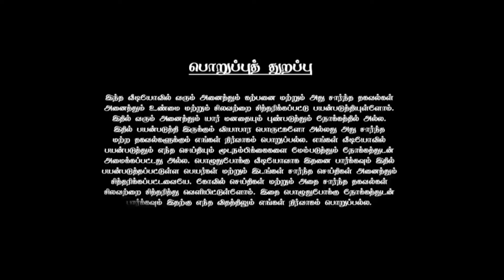ராகு+ கேது கூட்டணி! பேச்சில் கவனம்! ஆனால் புதிய வாய்ப்புகள் பெருகும் நேரம்! கும்பம்!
# கும்பம் 2024
ஜென்ம சனி கும்பம் 2024
ராசிபலன் கும்பம் 2024
கும்பம் ராசி பலன் 2024
ராகு கேது பெயர்ச்சி 2023 to 2024 கும்பம்
கும்பம் ராசி சனி பெயர்ச்சி பலன்கள் 2024
கும்பம் ராசி சதயம் நட்சத்திரம் 2024
கும்பம் ராசி பலன் 2024 சதயம்
கும்பம் ராசி பூரட்டாதி நட்சத்திரம் 2024
கும்பம் ராசி அவிட்டம் நட்சத்திரம் 2024
புத்தாண்டு ராசிபலன் 2024 கும்பம்
ib 2025
ib 2024
2023 j case
j. 2023
ntd today
new in 2024
niwc
n line 2024
oscar 2025
kumbh 2024
2026 kumbh rashi
kuba rashe 2023
s 2025
கும்பம் ராசி பலன் 2024 today
கும்பம் குரு பெயர்ச்சி பலன்கள் 2023 to 2024
ராகு கேது பெயர்ச்சி 2023 to 2024 கும்பம் அவிட்டம்
ராகு கேது பெயர்ச்சி 2023 to 2024 கும்பம் சதயம்
kumbam 2024
kumbam 2024 tamil
kumbam 2024 palan
kumbam 2024 shelvi
kumbam 2024 behindwoods
kumbam 2024 malayalam
kumbam 2024 february
kumbam 2024 sani peyarchi
kumbam 2024 january
kumbam 2024 love life
kumbam 2024 balaji
kumbam 2024 aditya guruji
kumbam avittam 2024 tamil
selvi astrology kumbam 2024
avittam kumbam 2024
neeya naana 2024 astrology kumbam
aditya guruji 2024 kumbam
kumbham 2024 tamil balaji hassan
kumbam 2024 tamil balaji hassan
kumbam 2024 in tamil
kumbam rasi palan 2024 in tamil sani peyarchi
kumbam rasi palan 2024 in tamil february
kumbam rasi palan 2024 in tamil neeya naana
kumbam lagnam palan 2024 in tamil
kumbam avittam natchathiram 2024 in tamil
kumbam rasi palan 2024 in tamil sun tv
kumbam rasi palan 2024 in tamil
kumbam rasi sathayam palan 2024 in tamil
kumbam rasi avittam natchathiram palan 2024 in tamil
kumbam rasi pooratathi palan 2024 in tamil
kumbam rasi palan 2024 in kannada
kumbha rasi jan 2024
kumbam jan 2024 tamil
january kumbam 2024
jenma sani kumbam 2024 in tamil
jenma sani kumbam 2024
2024 jothidam in tamil kumbam rasi
kumbam rasi palan 2024 kannada
kumbam kadhal 2024
rahu ketu peyarchi 2023 to 2024 kumbam
kumbam rasi kulanthai pakkiyam 2024
kumbam rasi kadhal palan in tamil 2024
kumbam kulanthai pakkiyam 2024
kumbam rasi kalvi palan 2024 in tamil
kuru peyarsi palan 2024 kumbam rasi palan
kumba rasi kumba lagnam 2024
kumbam rasi palan 2024 in tamil kulanthai
kumbh 2024 love life
kumbam marriage life 2024
kumbh 2024 love life in tamil
kumbh 2024 love
kumba lagnam 2024
kumbam rasi love 2024
kumbam rasi love marriage tamil 2024
kumbam love rasi palan 2024 in tamil
kumbam rasi marriage life in tamil 2024
kumbam love life 2024
kumbam rasi palan 2024 in tamil marriage life
kumbam 2024 marriage
kumbha rasi 2024 malayalam
kumbam poorattathi male 2024 in tamil
kumbam january month 2024 in tamil
kumbam poorattathi male 2024
kumbam rasi palan 2024 march
kumbam march month 2024
kumbam rasi palan 2024 march in tamil
march kumbam 2024
march month kumba rasi palan 2024
kumbam marriage 2024
february month rasi palan 2024 kumbam
kumbam rasi palan 2024 in malayalam
masi matha rasi palan 2024 kumbam
kumbam rasi marriage palan 2024 in tamil
kumbam 2024 neeya naana
kumbam 2024 new year rasi palan
kumbam rasi sathayam natchathiram 2024 in tamil
kumbam sathayam natchathiram 2024
kumbam pooratathi natchathiram 2024 in tamil
new year rasi palan kumbam 2024 in tamil
neeya naana kumbam 2024
kumbam sathayam natchathiram rasi palan 2024
kumbam new year 2024
kumbam rasi pooratathi natchathiram 2024
new year kumbam rasi palan 2024 in telugu
kumbam rasi palan 2024 odia
kumbam rasi palan 2024 in odia
kumbam rasi palan 2024 in india today
kumbam 2024 palangal
kumbam guru peyarchi 2024
kumbam poorattathi 2024 in tamil
puthandu rasi palan kumbam 2024 in tamil
radhan pandit kumbha 2024
sani peyarchi kumbam 2024
sani peyarchi kumbam 2024 in tamil
sani peyarchi palangal kumbam 2024
sani peyarchi palan kumbam 2024
2024 kumbha rasi
rasi palan kumbam 2024 in tamil
srirangam ravi kumbham 2024
kumbam sathayam 2024
kumbam jenma sani 2024
kumbam sani peyarchi 2024
kumbam jenma sani 2024 in tamil
selvi kumbam 2024
kumbha rasi 2024 sun tv
kumbam rasi palan 2024 sani peyarchi
kumbham 2024 tamil
kumbham 2024 telugu
kumbam 2024 telugu
kumbam rasi thirumanam 2024
kumbam feb 2024 tamil
thai matha rasi palan kumbam 2024 in tamil
life horoscope in tamil kumbam 2024
u+202e
uyo in 2023
kumbam rasi palan 2024 in tamil vijay tv
kumbam rasi palan 2024 in telugu venu swamy
kumbam rasi palan 2024 in tamil whatsapp status
xibalba festival 2023
x hero 22-20
xibalba 2023
xy rok 2023
kumbam new year rasi palan 2024
kumbam rasi palan 2024 zee tamil
kumbam rasi palan 2024 in tamil zee tamil
kumbam rasi palan 2024 in tamil zee tamil today
zee tamil sani peyarchi palangal 2024 kumbam
guru peyarchi 2024 to 2025 tamil kumbam
ராகு கேது பெயர்ச்சி 2023 to 2024 kumbam
sani peyarchi 2024 to 2026 in tamil kumbam
sani peyarchi 2024 to 2026 in tamil kumbam rasi
sani peyarchi 2023 to 2024 in tamil kumbam
4သိန်းဝန်းကျင်ဖုန်း 2023
kumbam this week
5 သိန်းဝန်းကျင်ဖုန်း 2023
7သိန်းဝန်းကျင်ဖုန်း 2023